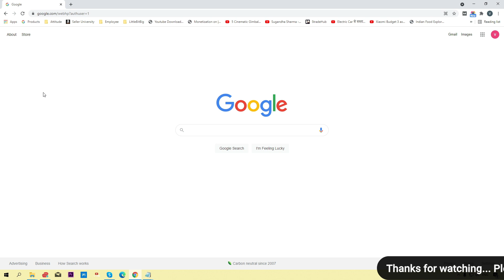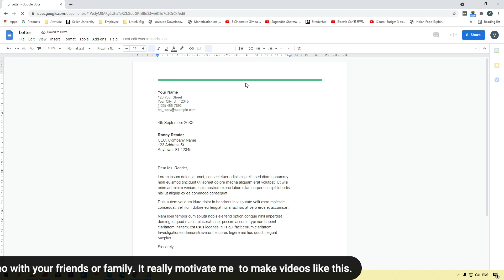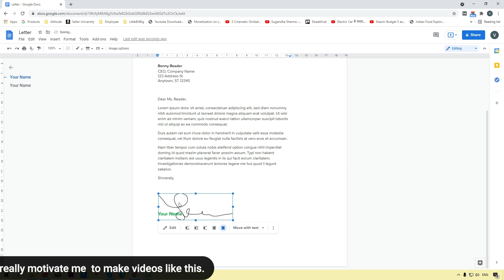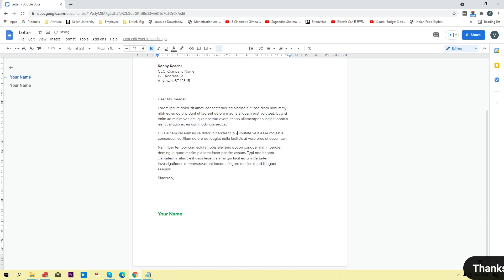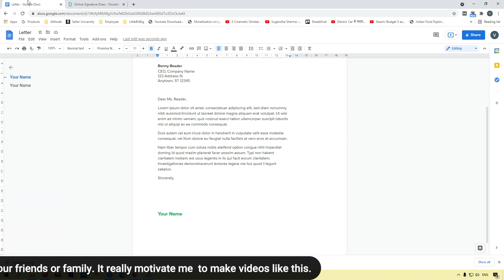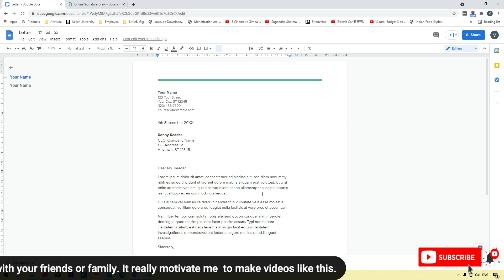INSERT SIGNATURE - How To Put Signature In Google Docs 2021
Hello friends, today we are going to learn how to add signature in google docs, also show you how you can create digital signature google docs. Here into this tutorial you will learn simple ways to put signature in google docs and also insert signature in google docs document. do you know how to make digital signature in google docs you don't know in this tutorial we will learn in details how to make signature in google docs.

what you will learn into this video
google docs signature
how to create signature in google docs

TimeStamp
1. How to add digital signature in google docs ( 00:07 )
2. Open Google Docs ( 00:34)
3. Create Google Docs (01:04)
4. Create Signature in Google Docs (01:16)
5. How to Create Signature Online - (03:21)